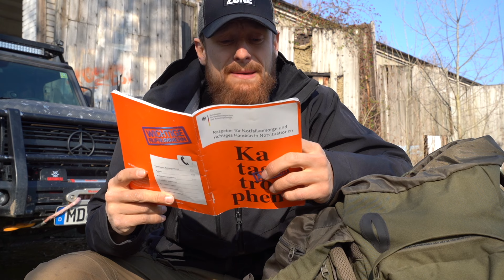Fluchtrucksack packen - Notgepäck für Krise anlegen | Krisenvorsorge - Prepper #002 | Fritz Meinecke